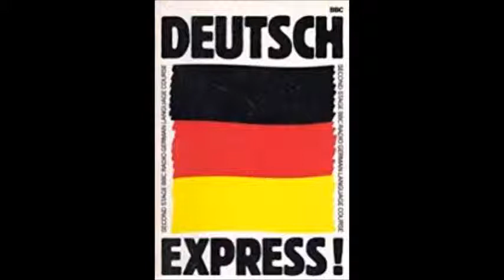BBC Deutsch Express Audio 03